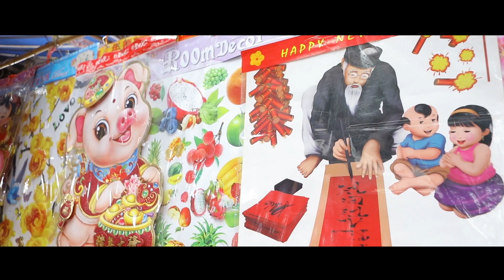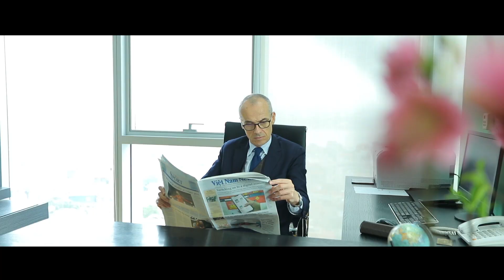Sếp Tây hát Điệp khúc mùa xuân trong tiết xuân Hà Nội